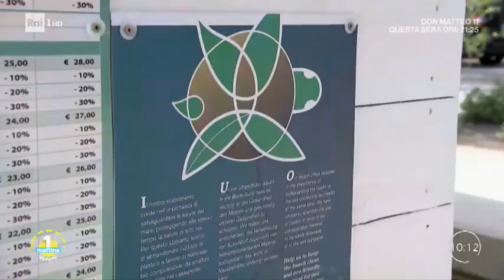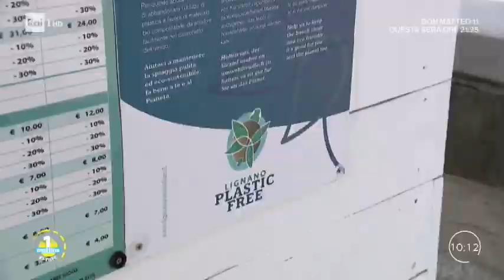Lignano Sabbiadoro, perla dell'Adriatico - Unomattina 01/08/2019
Per la rubrica "Grand Tour", Unomattina Estate vi porta in Friuli Venezia Giulia per scoprire Lignano Sabbiadoro. Otto chilometri di spiaggia dorata, 10 ettari di verde, un campo da golf, 7 parchi divertimento tematici e 8 darsene capaci di ospitare oltre 5 mila posti barca, una bandiera blu costante...e pensare che negli anni '50 era poco più di un borgo di pescatori...